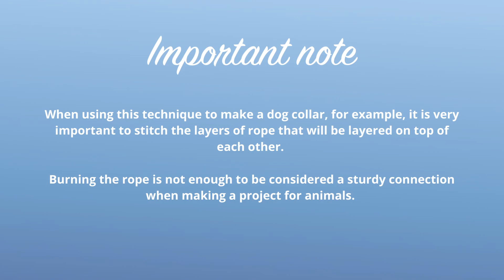Attaching two dog leash rope ends together | Dog leash rope without a bump | Easy for beginners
A question that often comes up: how to melt two pieces of dog leash rope together without ending up with a thick bump? This video shows it step by step.

Chapters in this video
00:00 Intro
00:12 Burning the dog leash rope
00:33 Cutting the rope
01:03 Measuring size of project
01:13 Repeating technique
01:42 Burning the two working ends of rope
02:04 Pressing the two ends together
02:25 Smoothing out the bump